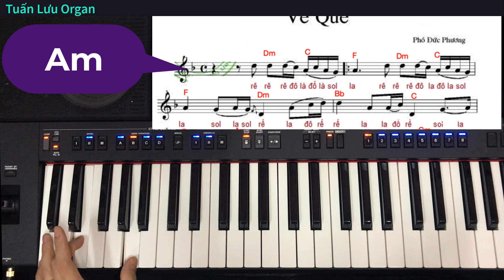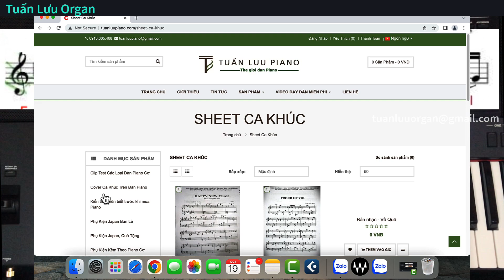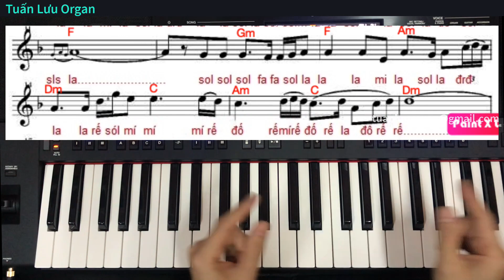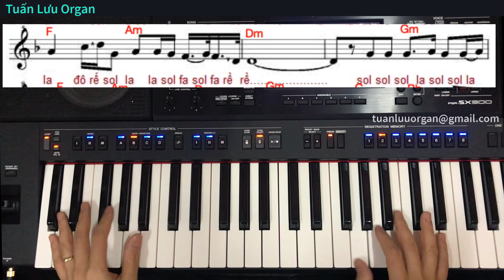VỀ QUÊ - Hướng Dẫn Solo Trên Đàn Organ | Cách Học Dễ Nhất Dành Cho Người Lớn Tuổi.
Qua video này quý vị sẽ học được 1 ĐIỀU GÌ ĐÓ RẤT BỔ ÍCH VÀ GIÁ TRỊ - VIDEO NÀO CỦA TUẤN LƯU ORGAN CŨNG VẬY! Chắc chắn là như vậy! Mời quý vị hãy xem video.
Đây là Kênh dạy đàn Organ với nhiều bài học giá trị dành cho người học đàn Organ muốn đệm hát hay, đệm được nhiều thể loại, hòa thanh khó, hay...
Chuyên Gia về đàn Organ - Mr Tuấn Lưu sẽ giúp quý vị. Đặc biệt tất cả đều Miễn Phí.
Địa chỉ: Hoàng Quốc Việt - Cầu Giấy - Hà Nội
Lưu Ý:
Các video trên kênh Youtube " Tuan Luu Organ" đã được đăng ký bản quyền người sáng tạo với Youtube. Vui lòng không sao chép, re-upload dưới mọi hình thức.